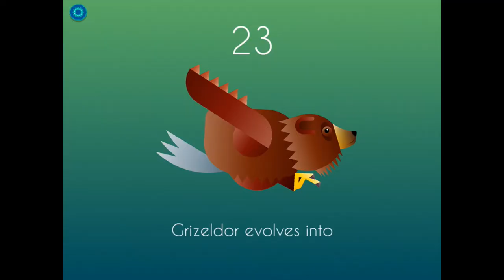Sound Spotlight – The Music of Beasts of Balance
Beasts of Balance is a stacking game of wild creation!